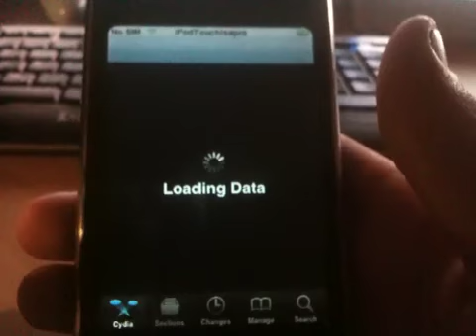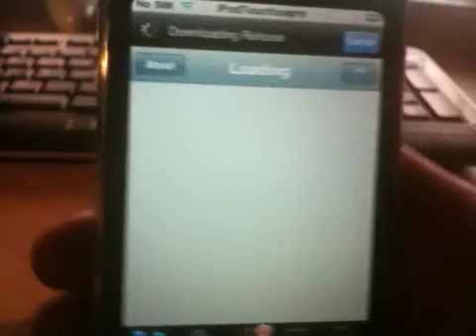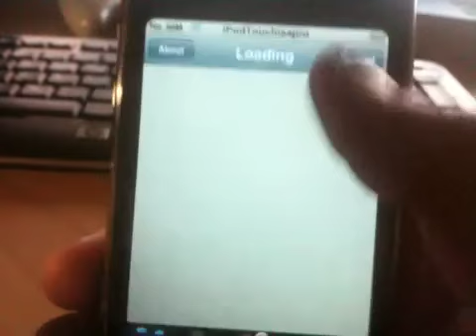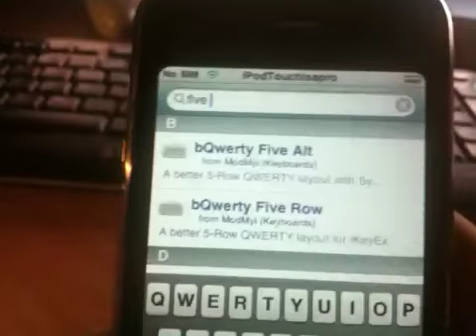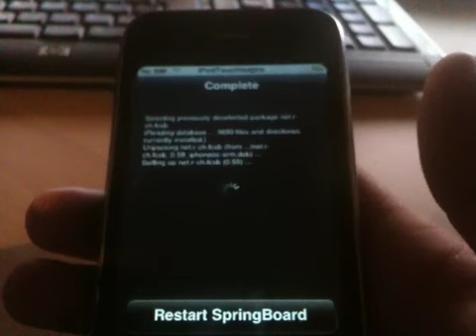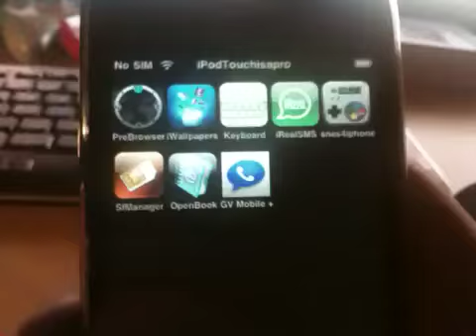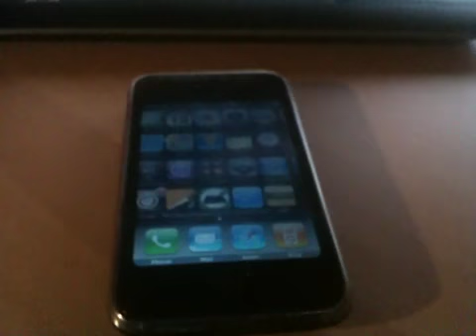Application Smoothboard sur votre iPod Touch, iPhone 3.0 ou plus !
Quel est le fonctionnement de l'application Smoothboard disponible gratuitement sur Cydia sur son iPod Touch ou iPhone jailbreaké sous le Firmware 3.0 ou plus !

Application : SmoothBoard

Amicalement,
iPodTouchisapro